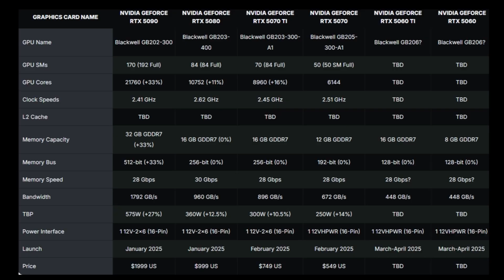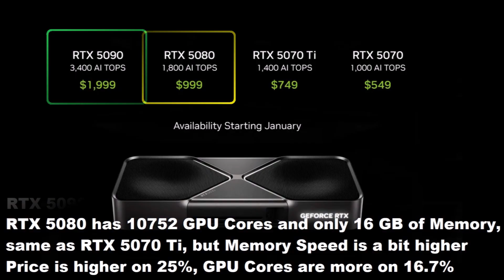NVIDIA RTX 5090 Benchmarks! 5080, 5070 Ti, 5070, 5060 Performance Tests, Prices, Specs, Watts, Games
​ @LERRENIS   YouTube Gaming Channel
LERRENI, Lerrenis, Games

Sources: YouTube, NVIDIA, wccftech